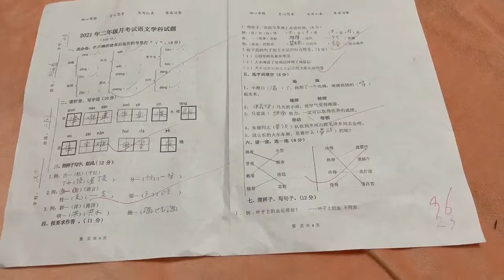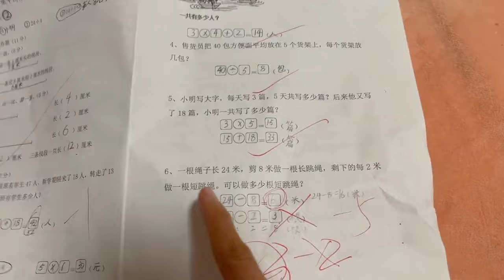母女4人玩憋笑挑战！这些绕口令也太奇葩了，老二笑出了猪叫声！vlog日常